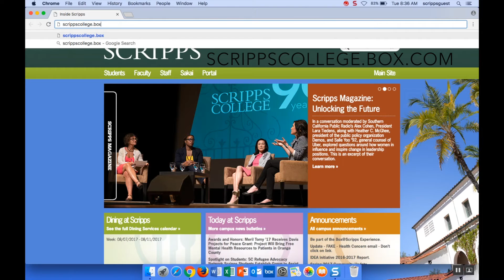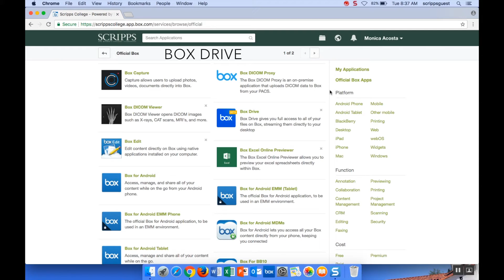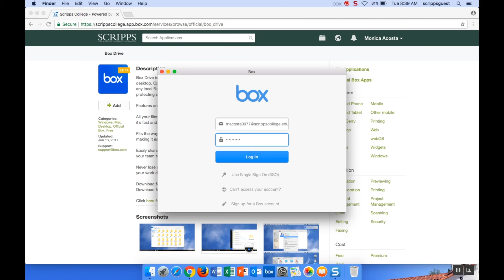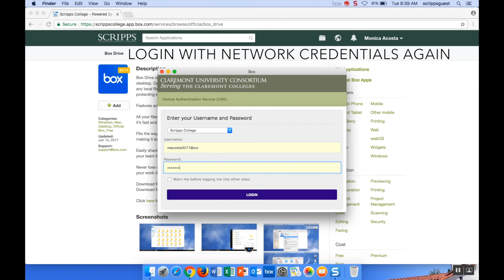Box Drive Install